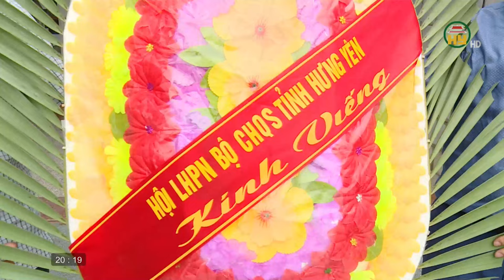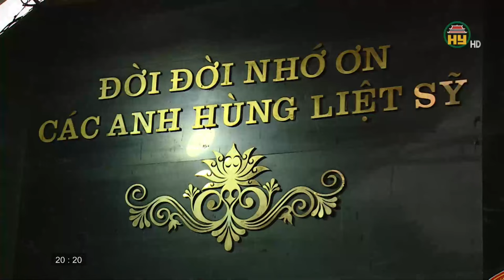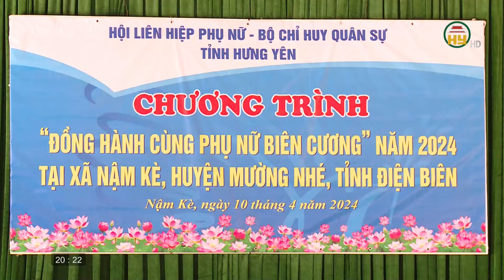Đồng hành cùng phụ nữ biên cương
Hưng Yên TV | Đồng hành cùng phụ nữ biên cương
Địa chỉ: 164 Nguyễn Văn Linh, thành phố Hưng Yên, tỉnh Hưng Yên
Tiktok: Truyền hình Hưng Yên
Facebook: Đài Phát thanh và Truyền hình Hưng Yên
Zalo: Đài PTTH Hưng Yên